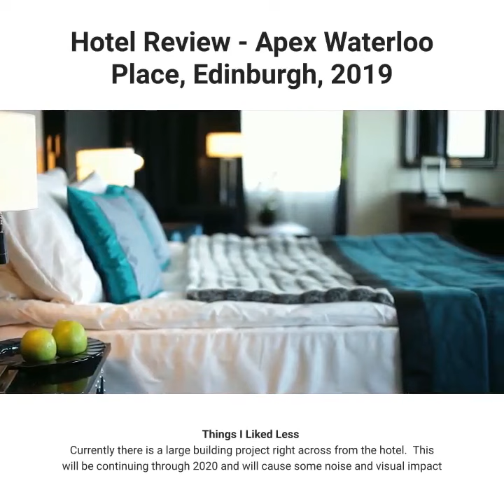Apex Waterloo Edinburgh Review After Multiple Stays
Hotel review of the Apex Waterloo Place Hotel which I stayed at several times in 2019.  The Apex Waterloo is in a great place for easy sightseeing.

Please note that the images used are not of the hotel itself.

The Professional Traveller
Expert Help to Travel More and Spend Less

Help To Squeeze the Most Value from Your Travel Budget